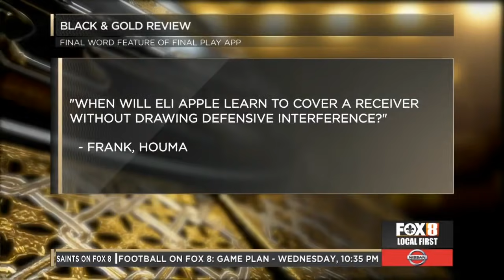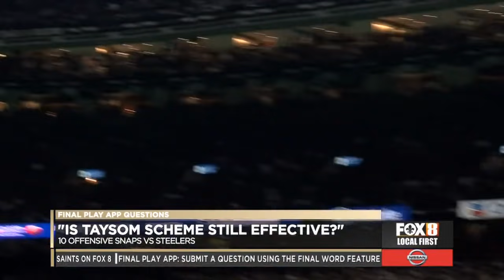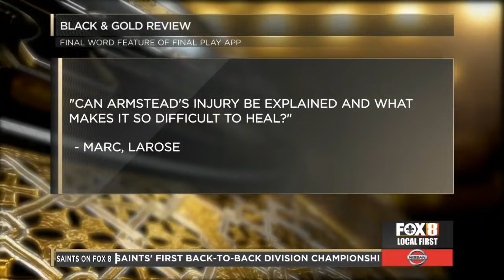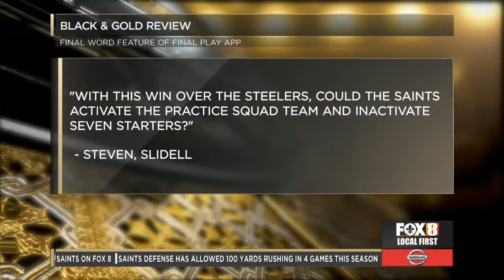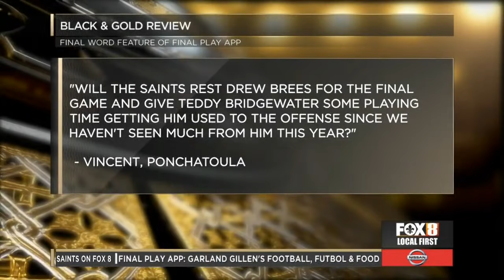BlackGoldReview - Week 16 - 12/24/2018